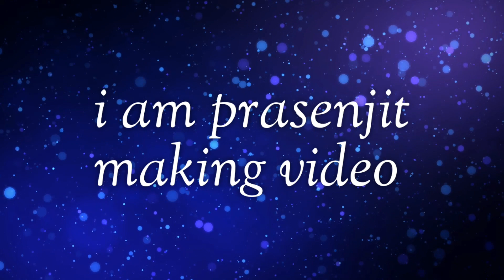beautiful delicious red rose bouquet 35 red rose bunch